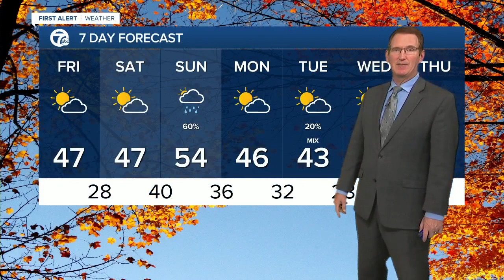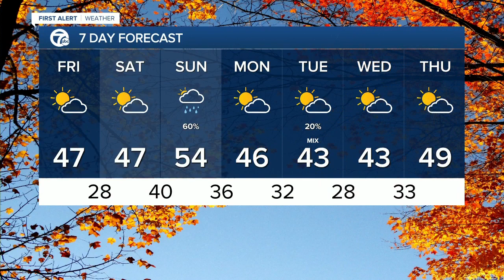Sprinkles late tonight